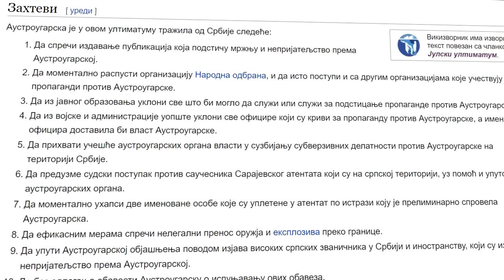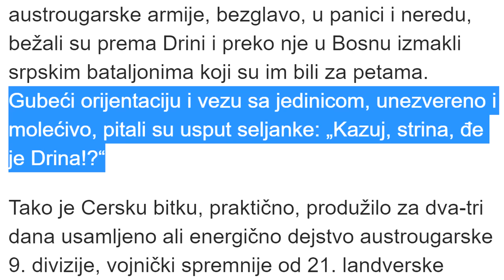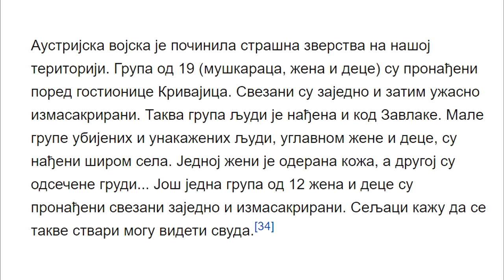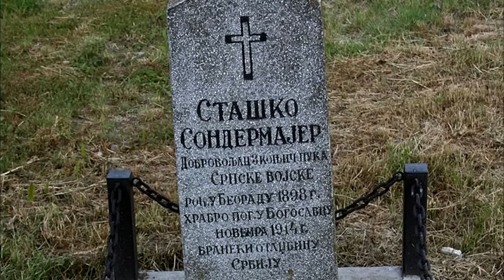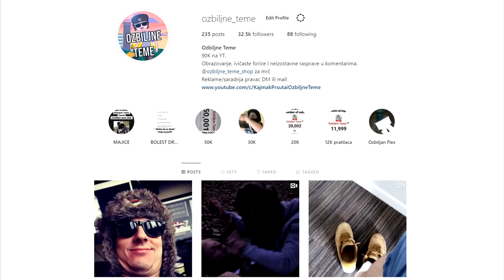CERSKA BITKA (1914) | Srbija u Prvom svetskom ratu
DA DA DA. Danas pravdamo ime sa pričom o čuvenoj Cerskoj bici, kada su srpske snage zaustavile prvu austrougarsku ofanzivu na našu kraljevinu, davne 1914.

1.